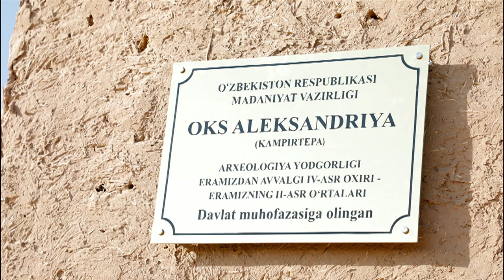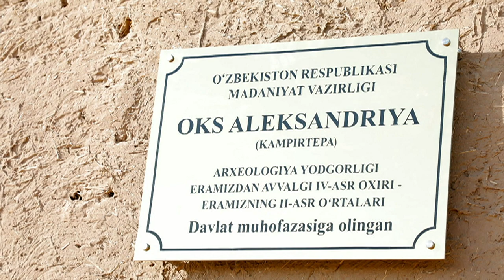Ўзбекистон: Кампиртепа Александр Македонский қалъасими? - BBC Uzbek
Ўзбек расмийларига кўра, Термизга яқин Кампиртепа археологик ёдгорлиги тарихий манбаларда тилга олинган ва йўқотилган деб кўриб келинган Окс Александрияси қалъасидир.
Бу ҳақда Ўзбекистон Бош вазири ўринбосари Азиз Абдуҳакимов Термизда ўтган анжуманда эълон қилган.
Таниқли блогер Элдар Асанов шундай ёзди:
"Сурхондарёдан Окс Александрияси топилди" шаклидаги сарлавҳалар алдамчидир. Аввало, топилма эски, шунчаки унинг тарихи бўйича янги гипотеза илгари сурилди. Иккинчидан, ҳали илмий ҳамжамият бу гипотезани қабул қилгани йўқ. Шундай экан, "оламшумул кашфиёт" ҳақида гапиришга ҳали эрта. Бу масалада шошқалоқлик қилинмоқда.
Назаримда, гипотезадан хабар топган туризм амалдорлари ундан PR мақсадида фойдаланишга қарор қилган. Бу ҳаракатни бутунлай салбий деб баҳоламайман: йирик археологик ёдгорлик реклама қилиниб, туризм объектига айланиши шубҳасиз ижобий ҳолат. Устоз Ртвеладзе улкан тадқиқотни амалга оширгани ҳам шубҳасиз, унинг меҳнати эътироф этилаётгани эса ажойиб тенденция. Асосий муаммо ҳали тасдиқланмаган гипотезанинг сарлавҳаларга олиб чиқилгани ҳамда мавзуни ёритишда сусткашликка йўл қўйилганидир".
Би-би-си Кампиртепанинг Окс Александрияси эканига шубҳа қиладиган инсонларни ишонтириш қанчалар осон бўлади, деган саволни сурхондарёлик фахрий журналист, "Зараутсой" жамоатчилик маркази раҳбари Абдулла Холмирзаевга берди.